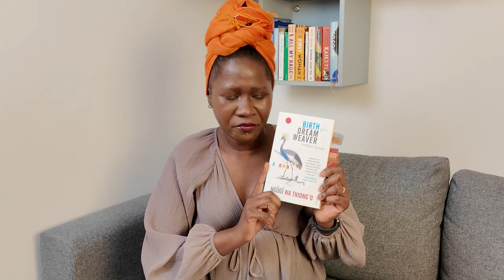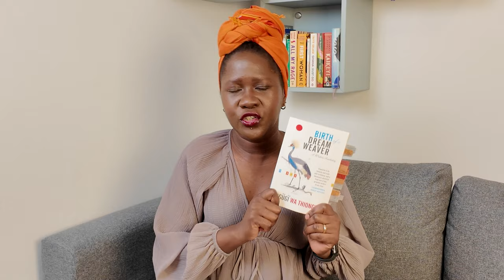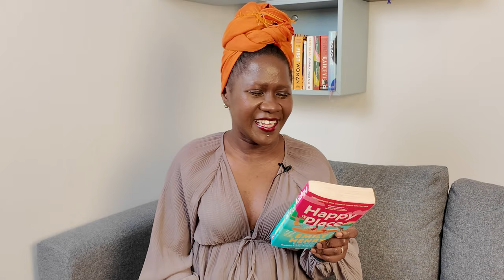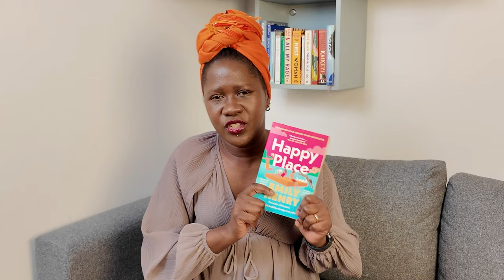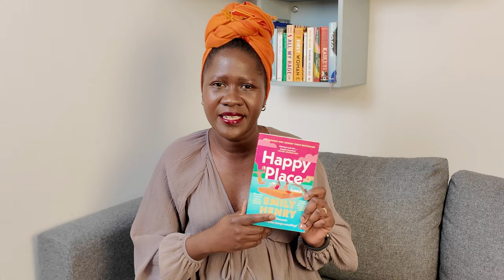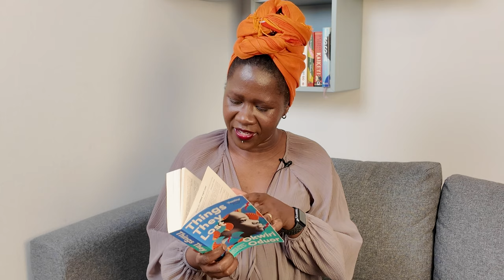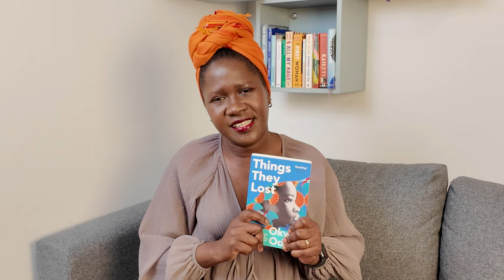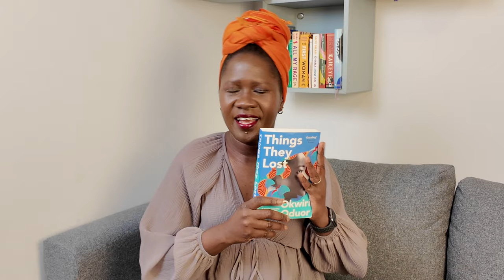Back on Track: My September Reads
Discussing my favorite books from September, including a powerful memoir.